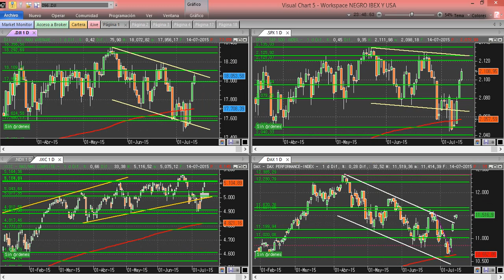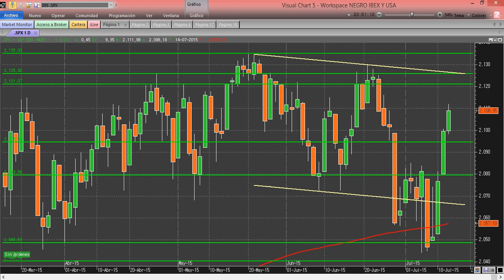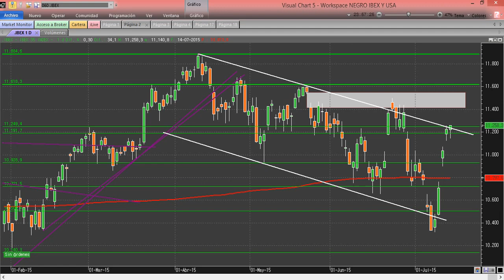VIDEO SITUACIÓN ÍNDICES MUNDIALES 15/07/2015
Video situación de los principales índices mundiales, entre ellos NASDAQ, S&P 500, DJ INDEX, DAX 30 Y IBEX 35, Y las oportunidades que nos puede dar la operativa esta semana.